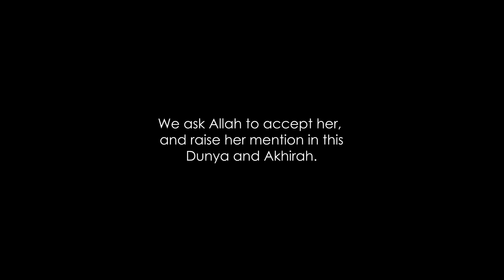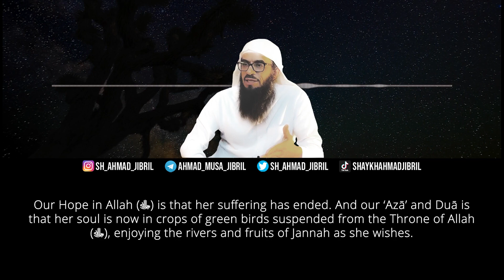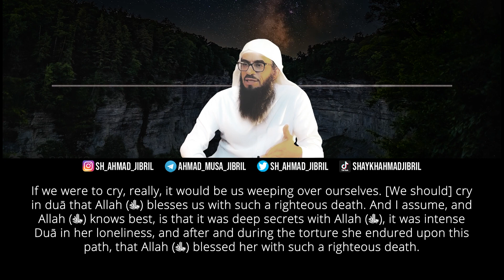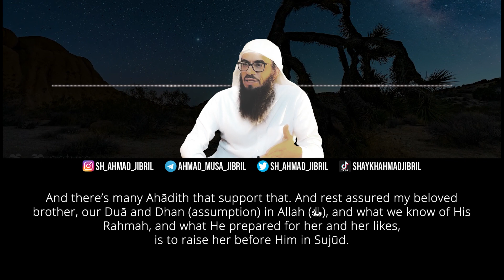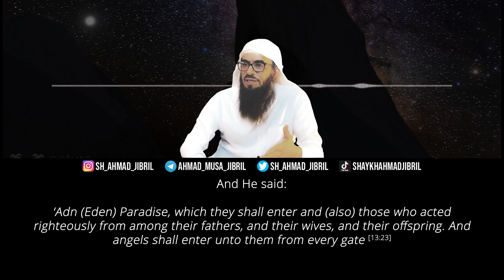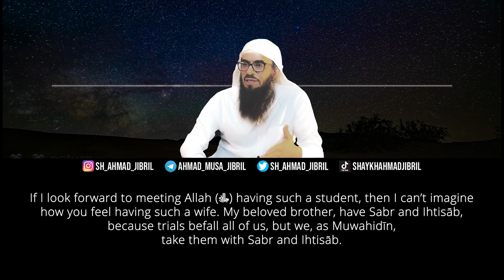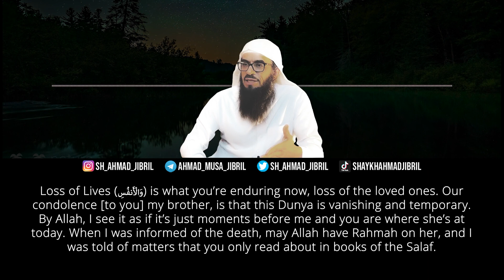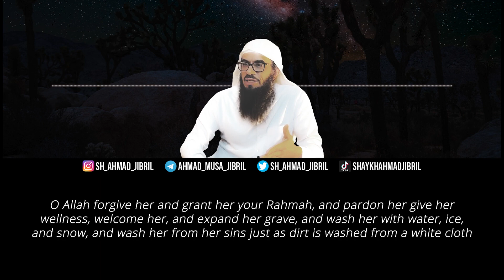she died in sujud , condolences by shaykh